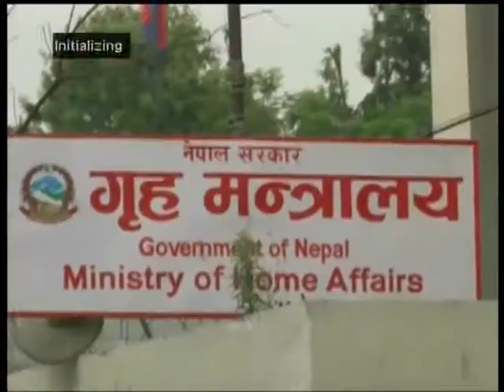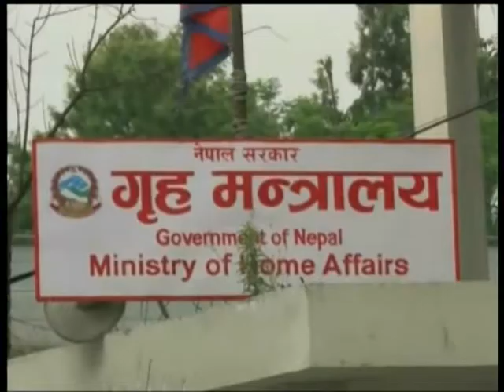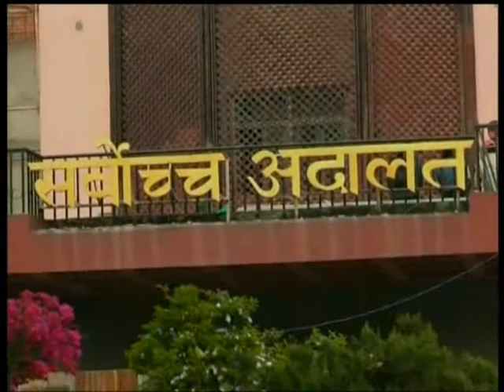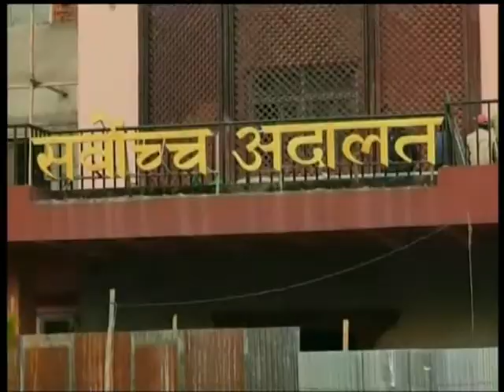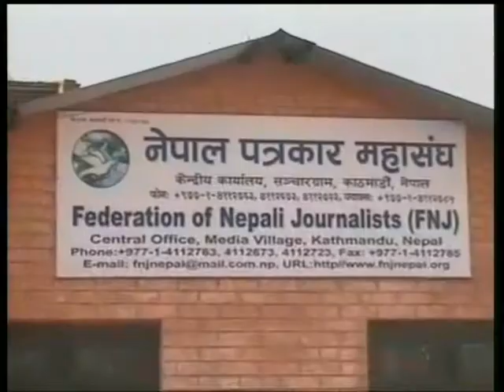Nepal 1 Samachar by Anita Bhattarai 09-01-2018